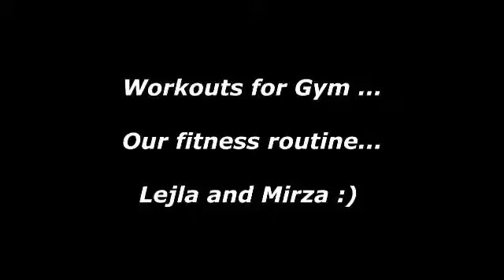Dumbbell Front Raise (C-6)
Dumbbell Frontl Raise